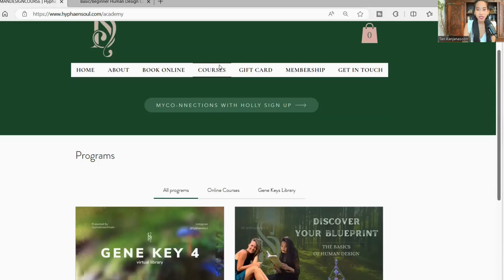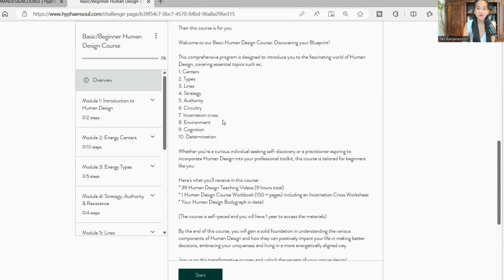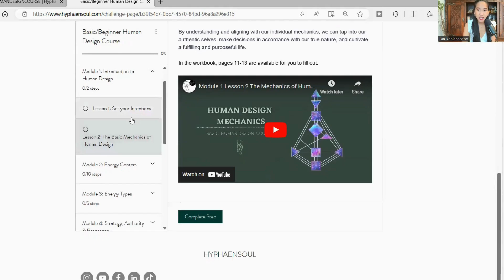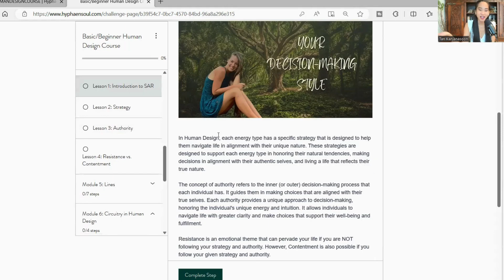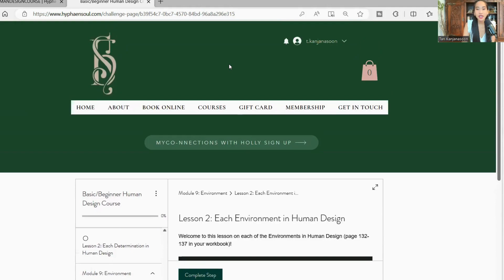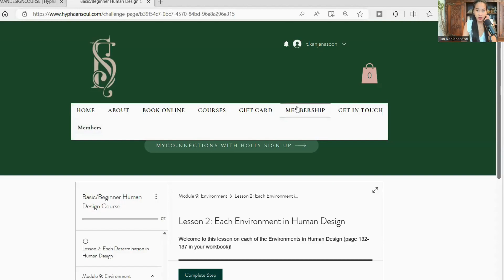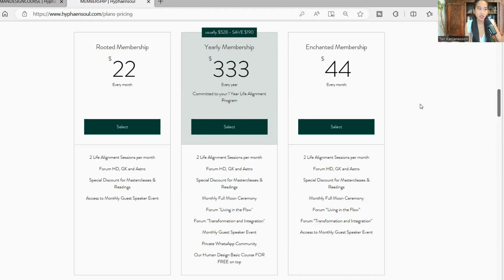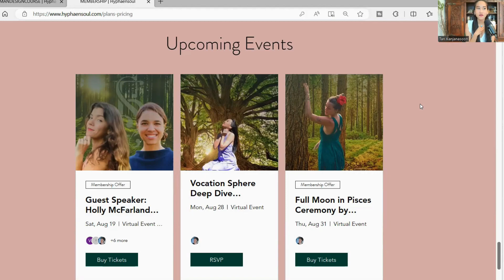My Human Design Course: an inside look - THE JOURNEY TO UNBECOMING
The details of what's inside our Human Design Course. This course is designed for if you'd like to learn more about your own bodygraph as well as for human design coaches.